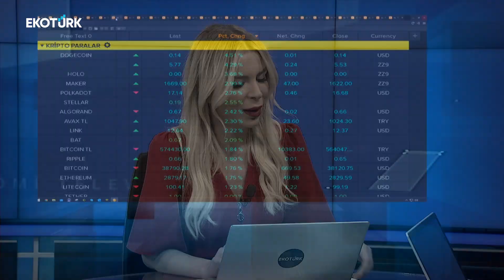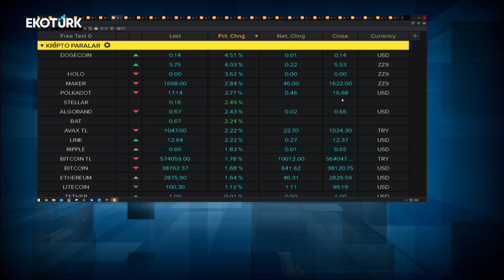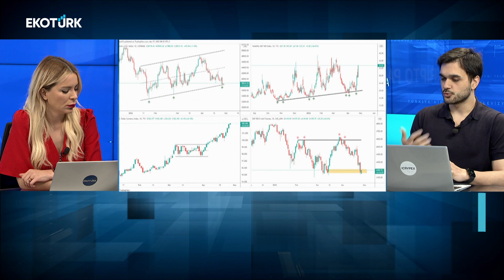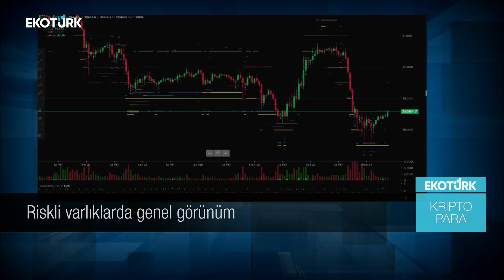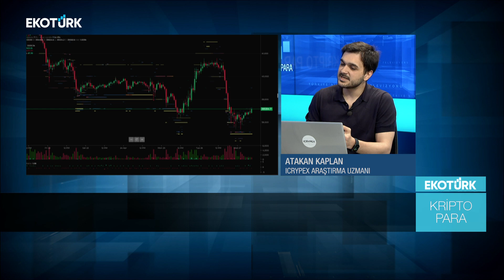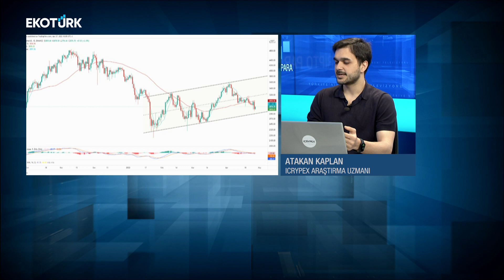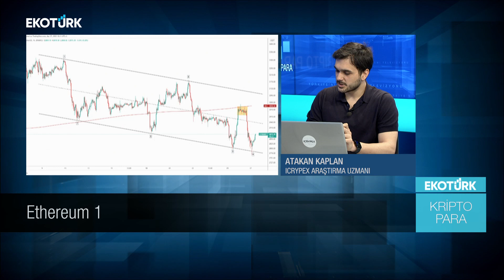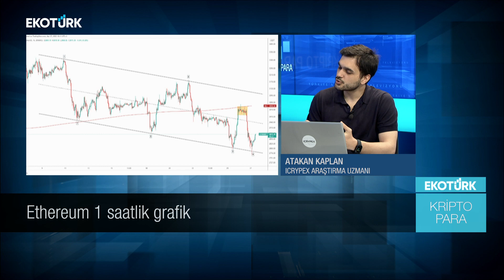Kripto para teknik analizi | Atakan Kaplan | Perihan Tantuğ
Kripto Para'da Perihan Tantuğ'un bugünkü konugu Icrypex Araştırma Uzmanı Atakan Kaplan oldu.